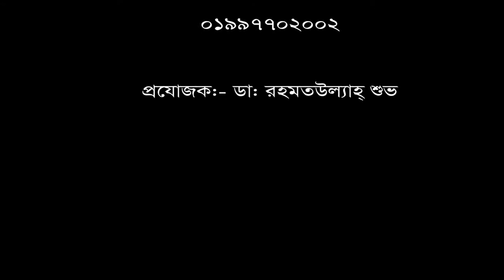ডিস্কের সমস্যার রোগী ১৫ দিনে ভালো হলো।